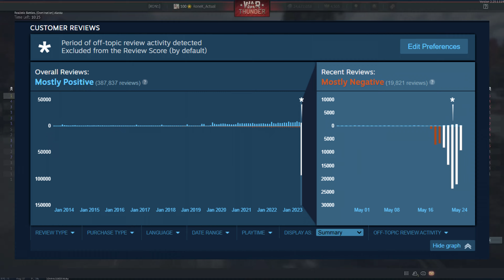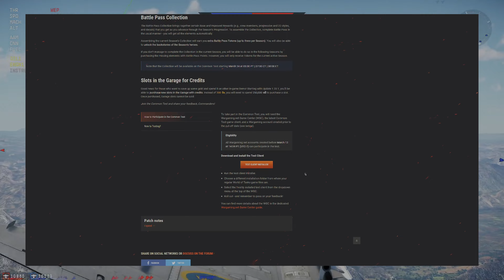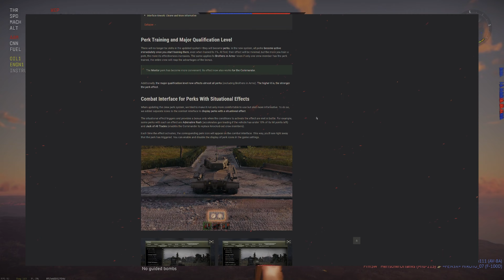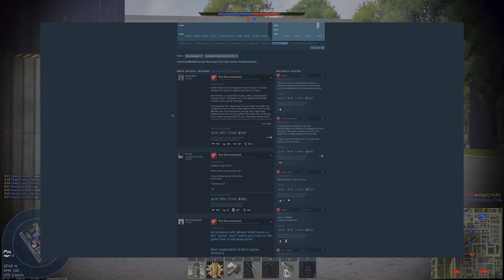WAR THUNDER: Gaijin's MASSIVE MISTAKE, Community Response, and Communication Theory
In this video I talk about my opinion on why I think Gaijin is failing to seize a massive opportunity in front of them as well as regarding the community's response to the recent economy changes, and lastly, my theory on why Gaijin doesn't communicate well with the player base.

0:00: Intro
1:01: Gaijin BOTTLING the Title
5:50: Opinion on Community Response
9:35: Why Gaijin DOESN'T Communicate